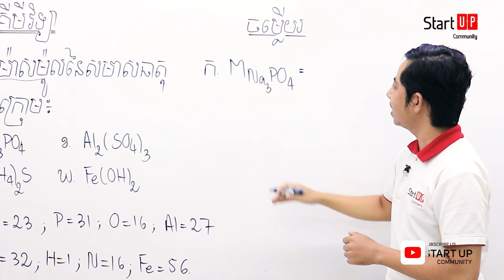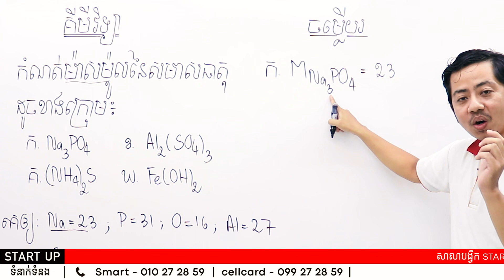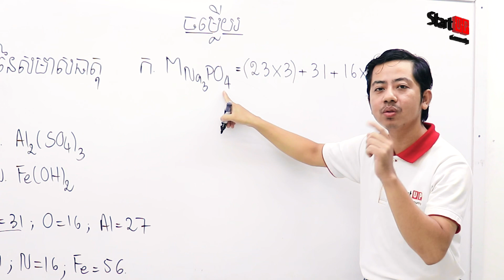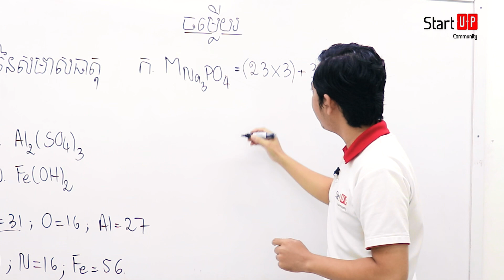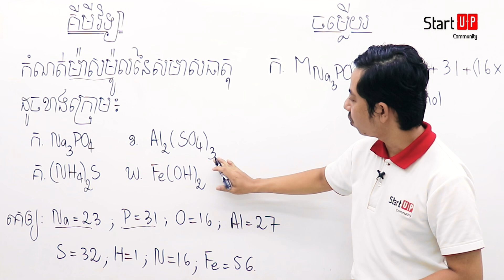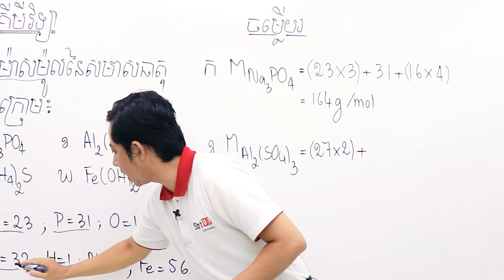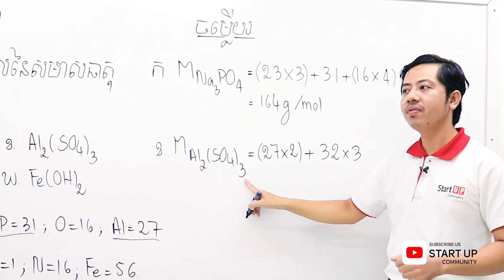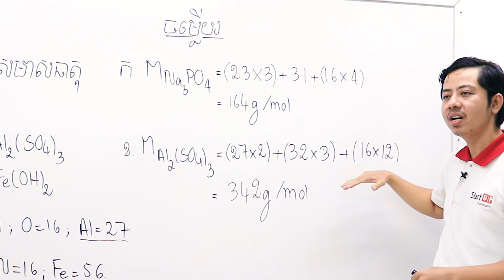គីមីវិទ្យា កំណត់ម៉ាសម៉ូល ភាគ​០១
ពន្យល់ដោយលោកគ្រូ ណន ចាន់ធី